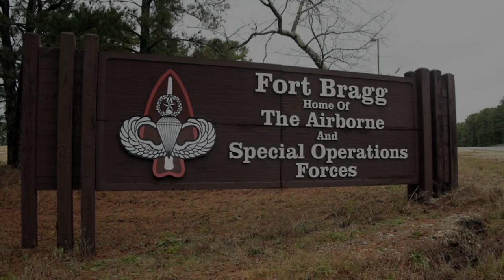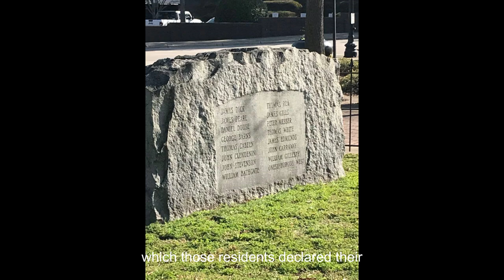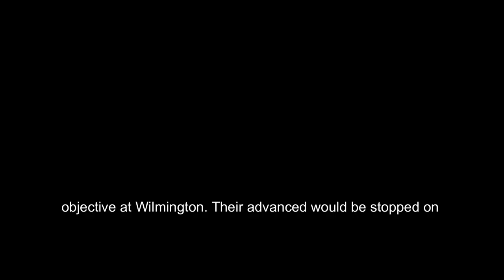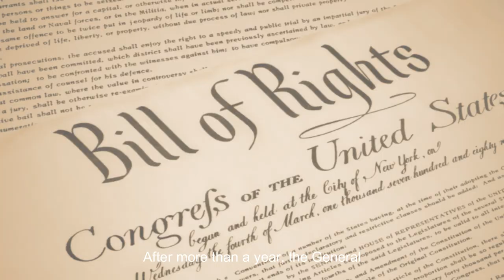Cumberland County in the Colonial Period and Early Republic Brazell HIST 705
Image of the Bill of Rights. n.d. Bill of Rights Institute.

Morier, David. Portrait of the Duke of Cumberland. [1750?]. National Museums Scotland.

Phalipon, Adolphe. Portrait of Marquis de Lafayette. 1825. Edited by The Diplomatic Reception Rooms, U.S. Department of State, Washington, D.C. U.S. Department of State.

Spectrum News. Fort Bragg Welcome Sign. May 24, 2022. Spectrumlocalnews.Com.

White House Historical Association. Marquis de Lafayette Portrait. n.d. White House Historical Association.

Woollett, William, Engraver, and Benjamin West. The Death of General Wolfe. Painted by B. West, historical painter to His Majesty ; engraved by Wm. Woollett, engraver to His Majesty. United States, 1776. London: Published as the Act directs by Messrs. Woollett, Boydell & Ryland, January 1st. Photograph.